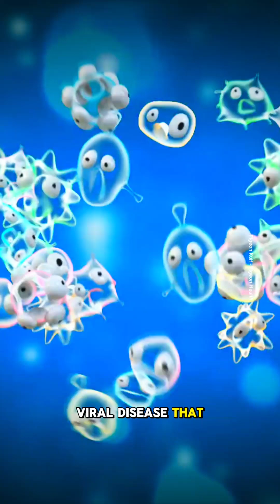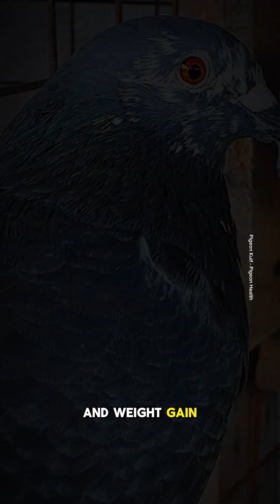CIRCOVIRUS - Circo virus is an infectious transmittable virus from one bird to another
Circovirus is a virus that affects racing pigeons, particularly young birds under one year old. It compromises their immune system by targeting lymphoid organs like the thymus, spleen, and bone marrow, making them vulnerable to secondary infections. Symptoms include lethargy, weight loss, diarrhea, respiratory issues, and poor feather growth. The virus spreads through droppings, saliva, and possibly contaminated food or water.

Currently, there is no cure or vaccine for Circovirus, so prevention through hygiene and quarantine is crucial. Secondary infections need to be treated promptly to support the pigeon's health